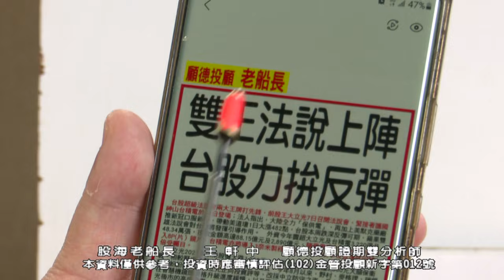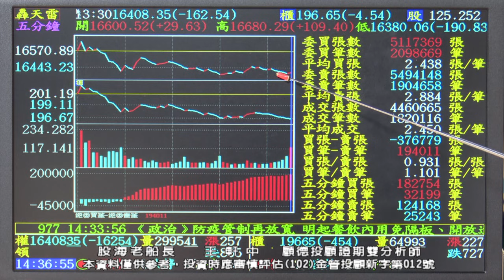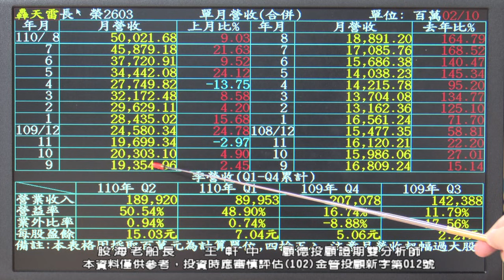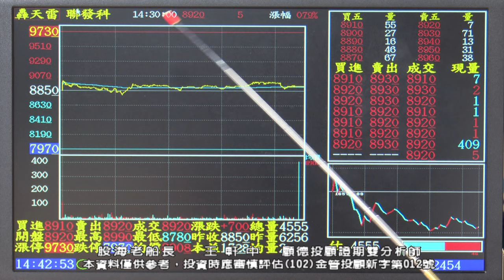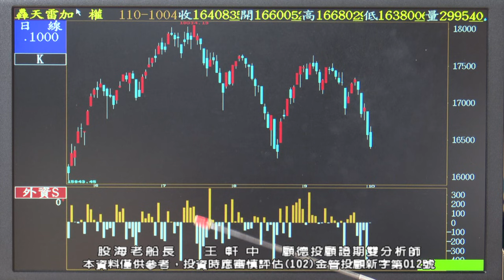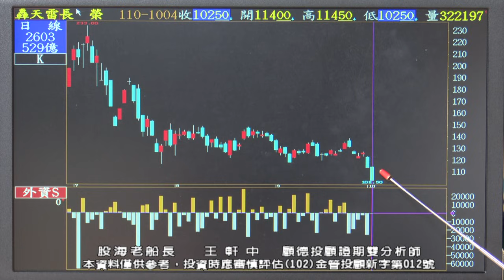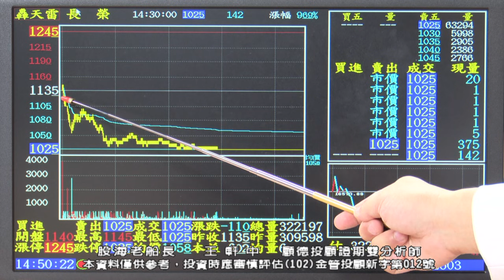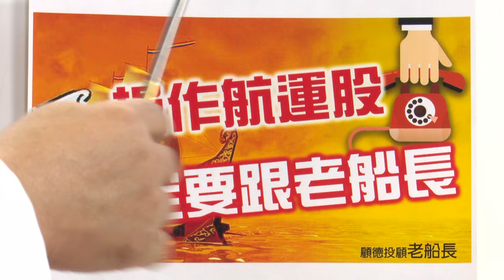20211004 1700 王軒中 股海老船長